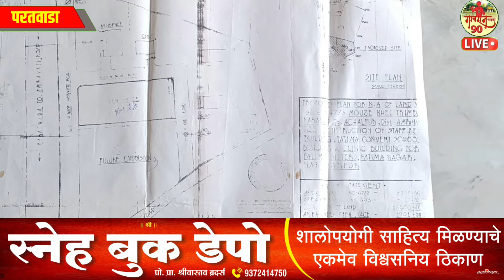Fatima Convent Paratwada : आता नेमकं पुढे काय होणार सर्वांचे लक्ष